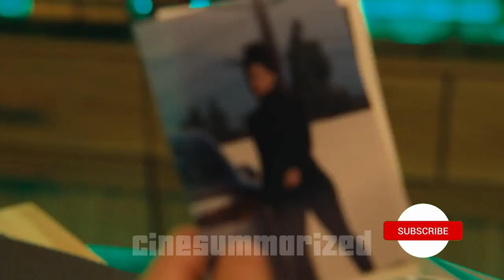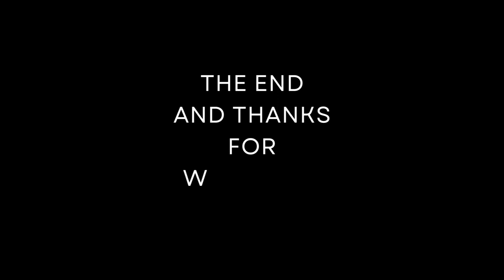Bullet Train (2022) Movie Recap | Story Summarized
Reluctant assassin Ladybug (Brad Pitt) aims for a peaceful job, but his latest mission on the world's fastest train thrusts him into a collision with deadly adversaries, each with interconnected yet conflicting objectives. Set in modern-day Japan, this non-stop thrill ride takes Ladybug to the edge as he navigates through a web of international intrigue. The end of the line marks only the beginning in this high-stakes, action-packed journey through the fast-paced world of lethal agendas.

Movie Credits:
Title: Bullet Train
Genre: Action/Comedy/Thriller
Director: David Leitch
Images & Footage Source: Sony Pictures Entertainment